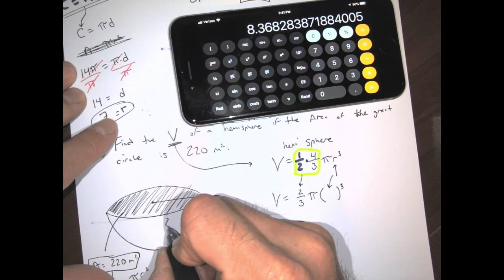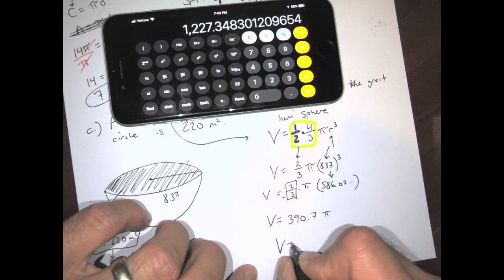Mr. Kosal Teaches Geometry: Surface Area and Volume of Spheres, Lesson 12..6 (3/3)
Mr. Kosal teaches surface area and volume of spheres.